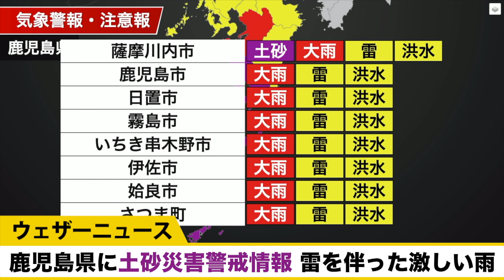鹿児島県に土砂災害警戒情報 雷を伴った激しい雨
梅雨前線は西日本をゆっくり北上しており、午後になって中国や四国でも雨が降り出してきました。前線に向かって流れ込む暖かく湿った空気の影響で、九州を中心に局地的に雨雲が発達して雨が強まっています。

気象庁は5月15日(土) 16時10分、鹿児島県、土砂災害警戒情報を発表しました。降り続く大雨のため、警戒対象地域では土砂災害の危険度が高まっています。

【警戒対象地域】
　薩摩川内市*